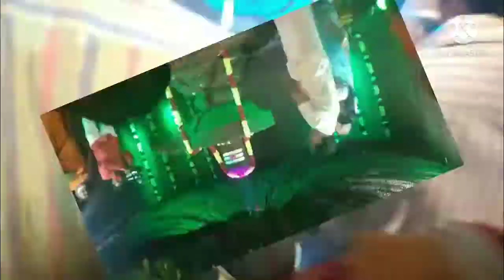sivarathri special // Ongole santhapeta saibaba temple // 7ft lingeshwarudu //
7ft lingeswarudu  mahasivarathi special

Ongole santhapeta  sai baba temple

Lingeshwarudu